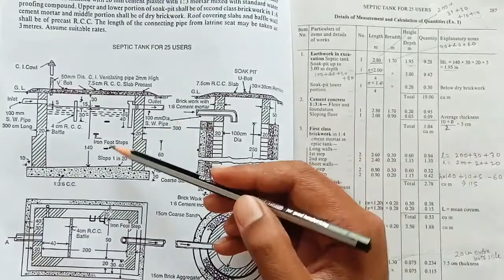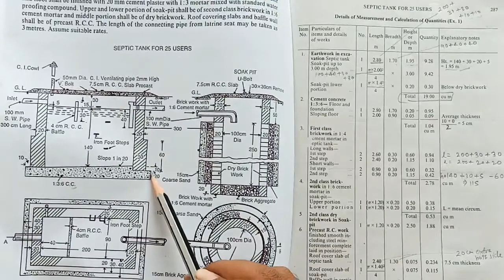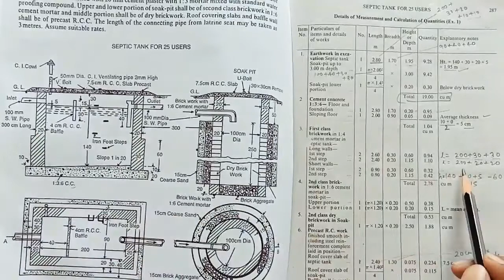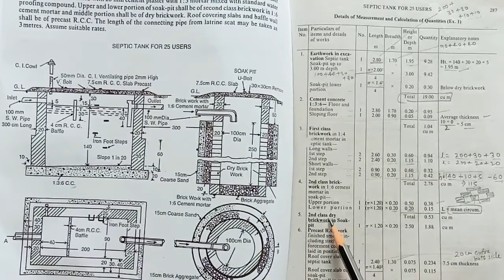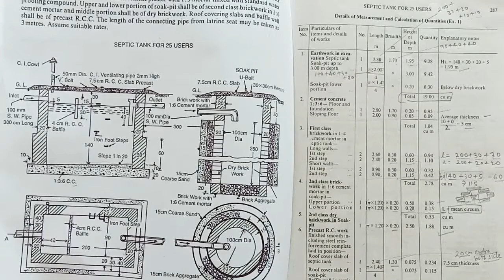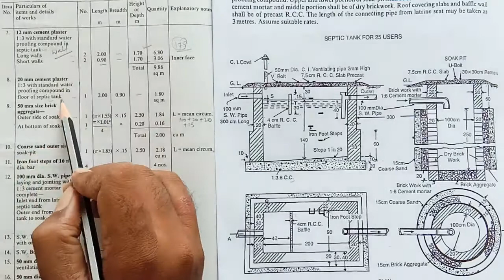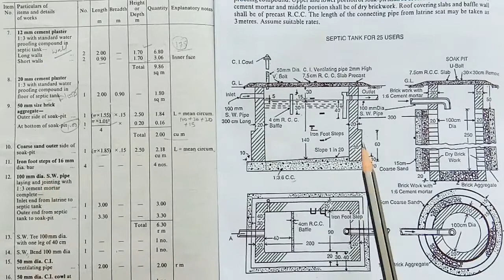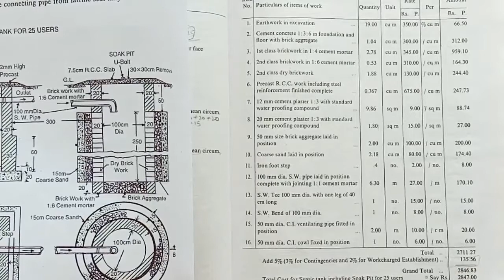ESTIMATE OF SEPTIC TANK